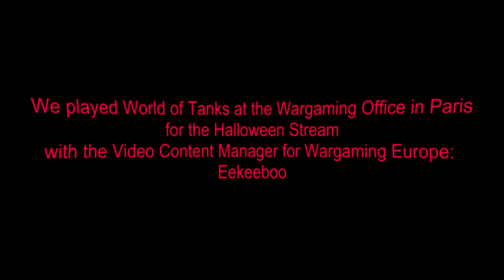We Platooned With WARGAMING!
Zwhatsh & EdvinE20 from AwesomeEpicGuys went to the Wargaming office in Paris for an epic platoon of JUSTICE with Eekeeboo for an awesome Halloween livestream!

We are EdvinE20 and Zwhatsh from AwesomeEpicGuys! We are community contributors of World of Tanks and Wargaming EU. On our channel you will mainly find funny videos about the PC game World of Tanks. For example gameplay, highlights, funny moments, epic wins and fails, news and so on!

Banjo-Kazooie Remix: Mad Monster Mansion

Push It To The Limit
By: amphobius

Horsepower
AwesomeEpicGuys:
EdvinE20 - EU
Zwhatsh - EU